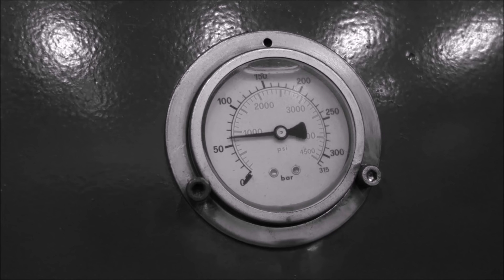10 AMAZING LIFE HACKS with Hydraulic Press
5-Minute Crafts parody with Hydraulic press. 10 amazing and totally useless but funny life hacks with 150 ton press.